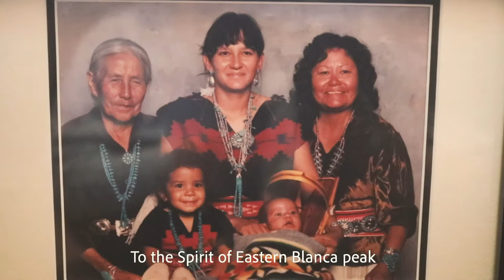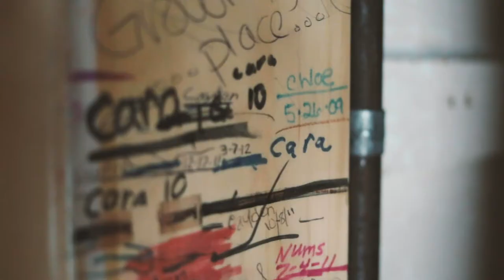Sovereign: A Journey Home - Trailer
A story of self-discovery and re-connection told through the lens of a Navajo woman looking to mend severed ties to her community through food and culture.